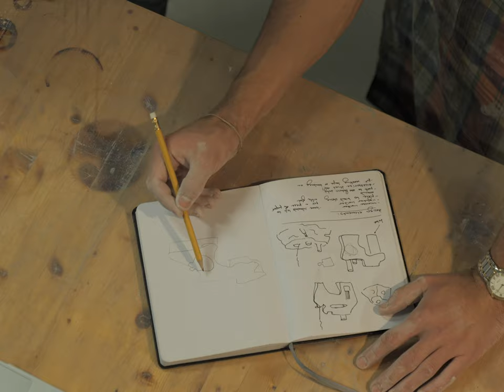ADAMON - To observe with your hands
A project created and curated by Macarena Arias, Ecuadorean fashion stylist and creative director based in between Italy and Spain. Captured by Massimo Romanelli Ceccato, the video showcases the interrelashionship formed in between Martin Ellis - creator of the piece - and Kajsa Stenvinkel, designer.